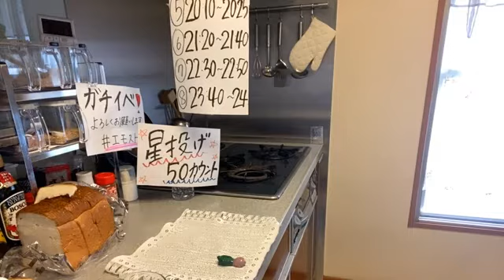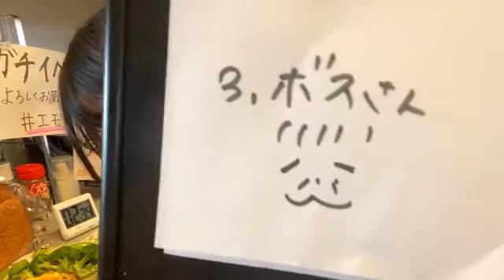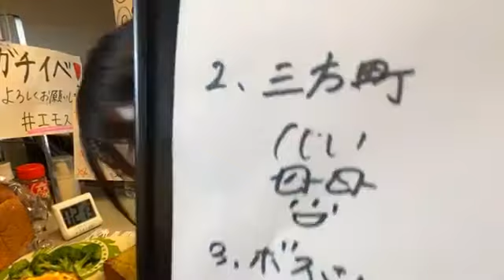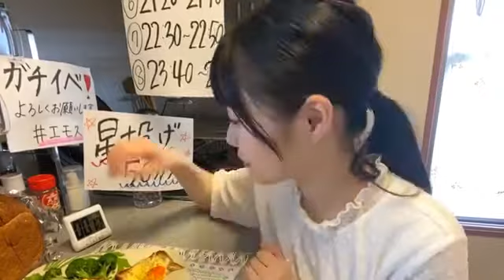出口 結菜（NMB48 チームM） 2020年09月25日 12時30分39秒